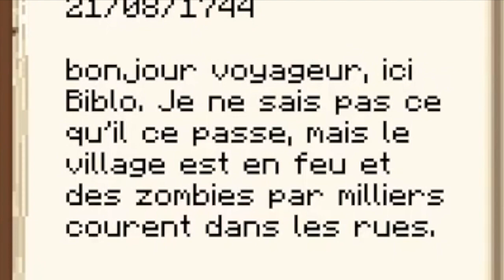Je TROUVE un FILON de 15 DIAMANTS et je CONSTRUIT un PONT incroyable !!! Slyvercraft - Ep2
yop tout le monde ! aujourd'hui, épisode 2 de slyvercraft !! On a été très chanceux sur les diamants et on a fait un build plutôt pas mal !

samedi, je pars en vacances et je ne reviendrai que le mercredi, mais j'ai déjà programmé 2 vidéos, juste il n'y aura pas de live !

bye tout le monde !!!